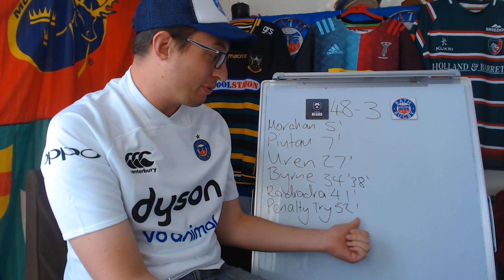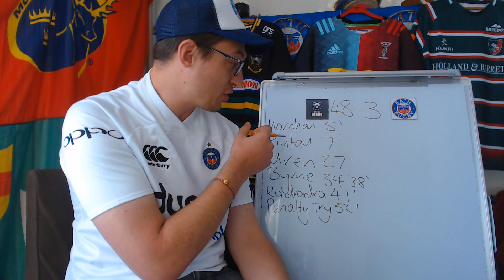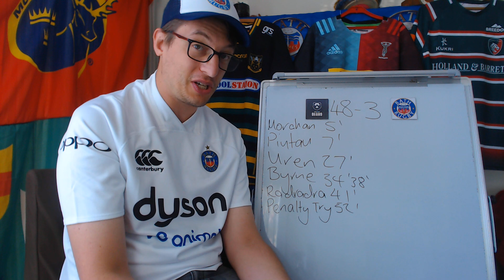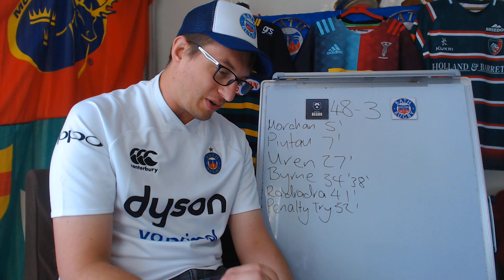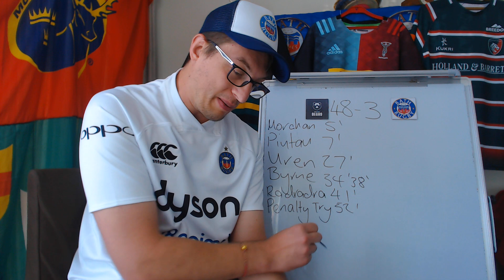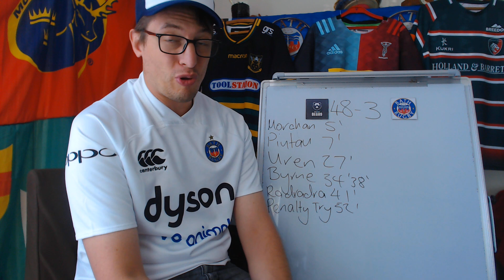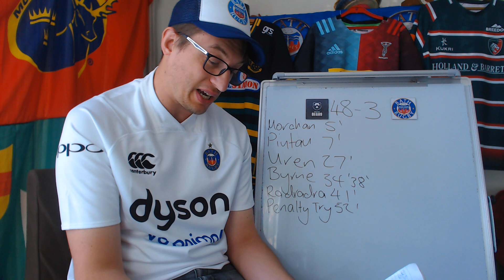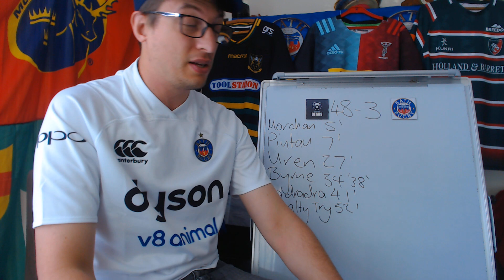Reviewing Bristol v Bath - Premiership Rugby Round 7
A quick look back at the big result between Bristol Bears and Bath in the Premiership